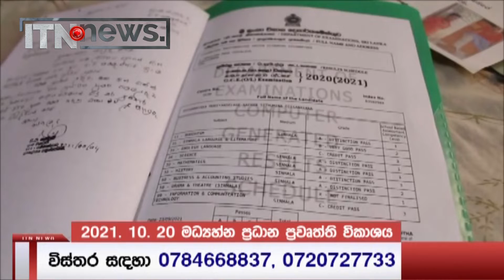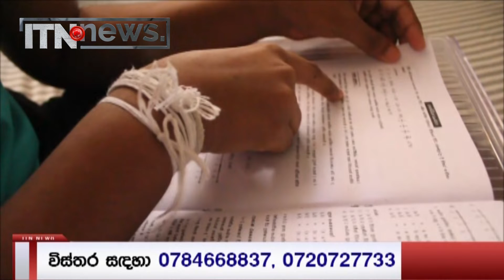සිත්මිණගේ හීන බිඳවැටෙන්න ඉඩ නොදුන් ITN අපේ වත්කම වූ ප්‍රේක්ෂක ඔබට ස්තුතියි - ITN News